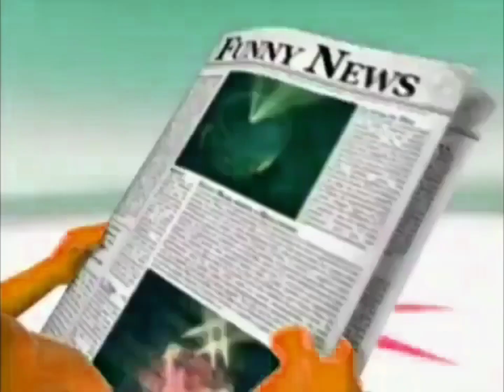The gummy bear song Dutch version in fast speed